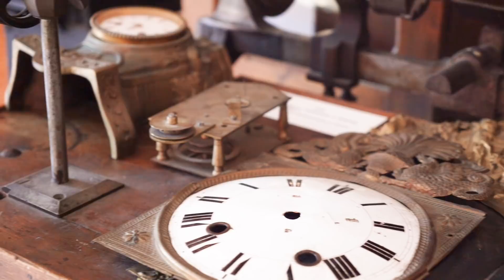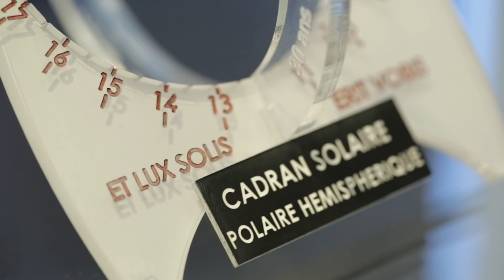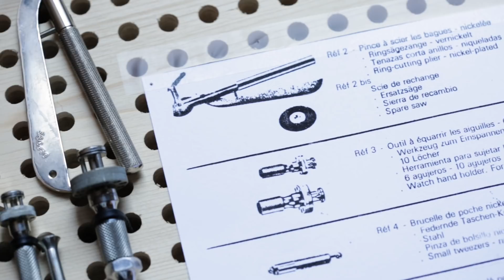Exposition : Les Horlogers du Val de Morteau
À la rencontre de M. Yves Droz commissaire d'exposition à l'exposition "Les Horlogers du Val de Morteau" au musée d'horlogerie de Morteau